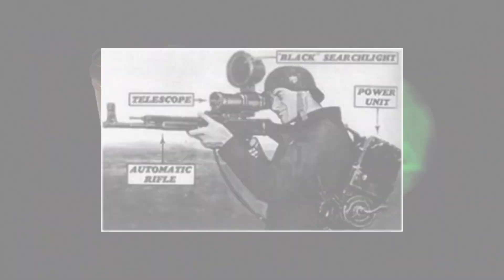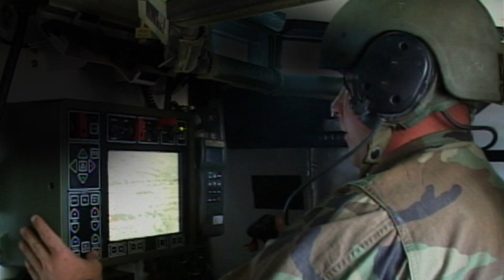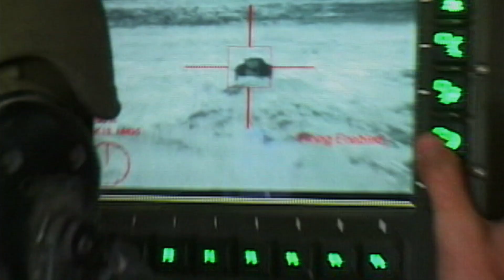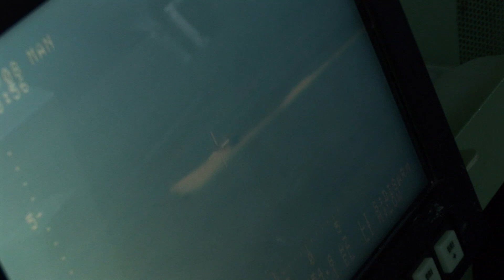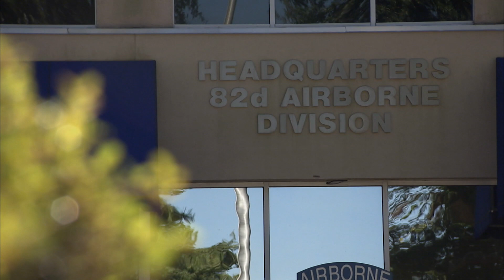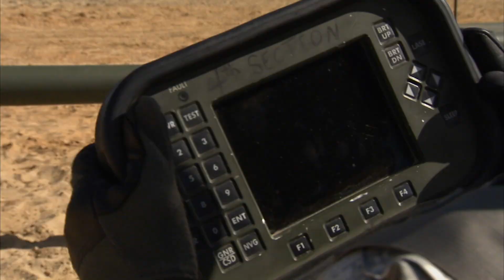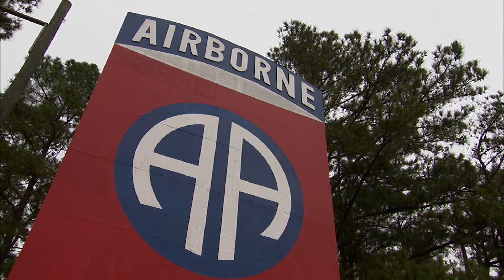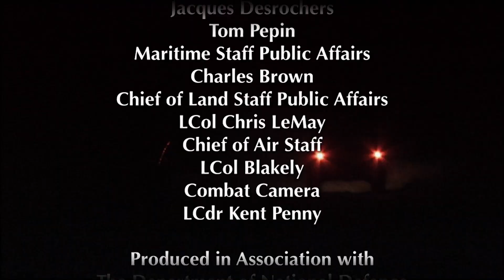Full Spectrum Warfare - Combat Forces 20/26 - Go Xplorer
Whether at sea, in the air or on land, modern warfare happens in all environments. In this special episode we examine the different types of training that occurs to deal with multi-environment warfare. A type of combat that has come be to known as Full Spectrum Warfare.